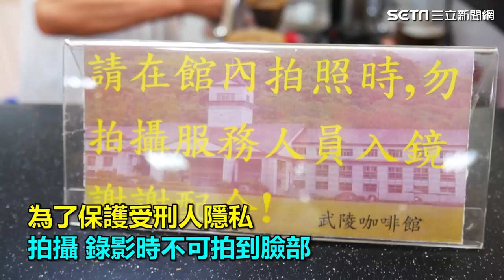收容所變「網美咖啡廳」 大哥親自泡咖啡給你喝｜三立新聞網SETN.com